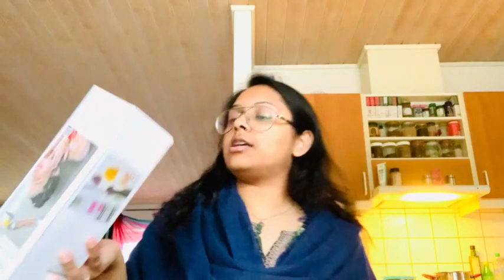SARA IS A BORN ARTIST | Dhanak Ki Duniya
" SARA A BORN ARTIST | Dhanak Ki Duniya "